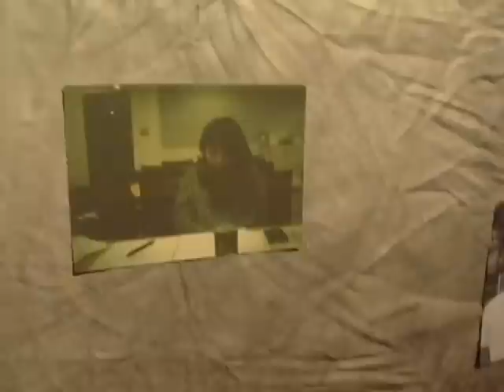time teller video log #20(seijinsiki)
time teller video log#20
(seijinsiki)

starring
yosuke takaoka
RAI
seiichi sazaki
A
kazuhiro tajima
yuichi saito
MEGANE
toru sasaki
shintaro takami

filmed&edited by takuya kinoshita

skateboard is life style!!!